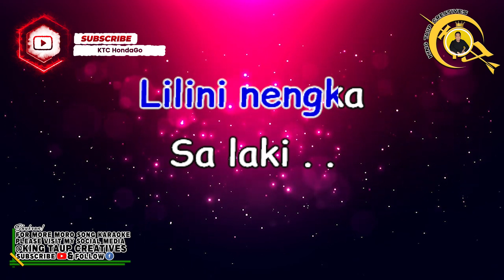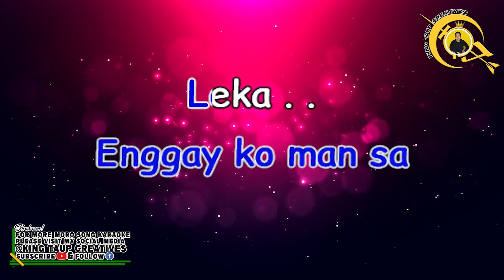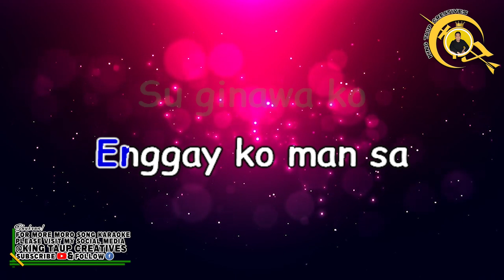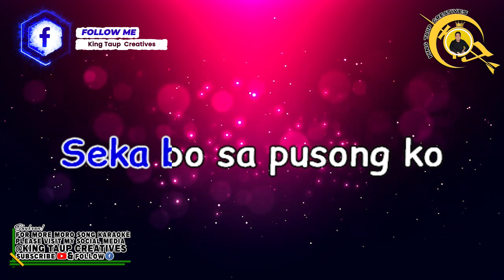𝐖𝐈𝐒𝐇 (𝐌𝐨𝐫𝐨 𝐕𝐞𝐫𝐬𝐢𝐨𝐧) 𝐁𝐲: 𝐅𝐡𝐚𝐨 -𝐊𝐚𝐫𝐚𝐨𝐤𝐞 𝐕𝐞𝐫𝐬𝐢𝐨𝐧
𝐌𝐨𝐫𝐨𝐊𝐚𝐫𝐚𝐨𝐤𝐞𝟐𝟎𝟐𝟑-𝟎𝟒𝟕
𝐓𝐢𝐭𝐥𝐞: 𝐖𝐈𝐒𝐇 (𝐌𝐨𝐫𝐨 𝐕𝐞𝐫𝐬𝐢𝐨𝐧)
𝐒𝐢𝐧𝐠𝐞𝐫: 𝐅𝐡𝐚𝐨
𝐋𝐚𝐧𝐠𝐮𝐚𝐠𝐞: 𝐌𝐚𝐠𝐮𝐢𝐧𝐝𝐚𝐧𝐚𝐨𝐧

𝐅𝐀𝐂𝐄𝐁𝐎𝐎𝐊 𝐏𝐚𝐠𝐞:𝐲 𝐒𝐨𝐜𝐢𝐚𝐥 𝐌𝐞𝐝𝐢𝐚 𝐀𝐜𝐜𝐨𝐮𝐧𝐭𝐬.

𝐎𝐍𝐋𝐈𝐍𝐄𝐉𝐎𝐁𝐒.𝐏𝐇
onlinejobs.ph/jobseekers/info/2879898